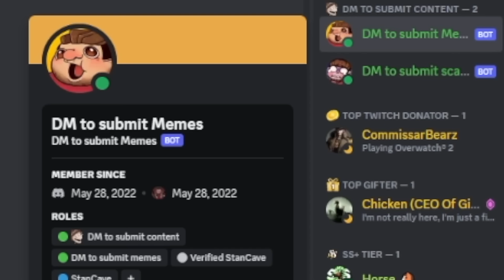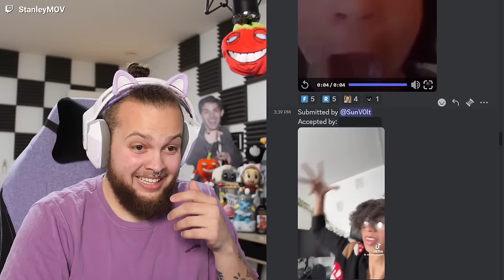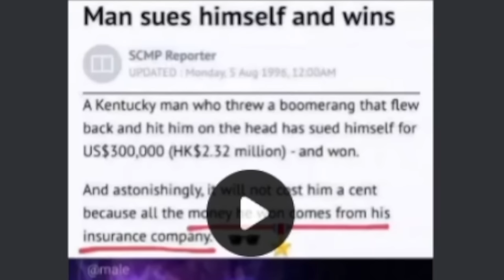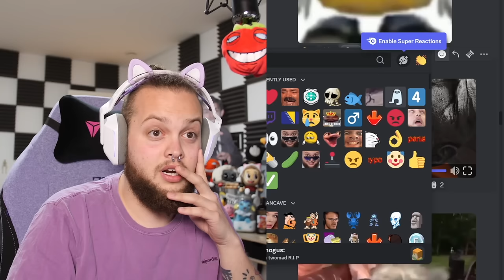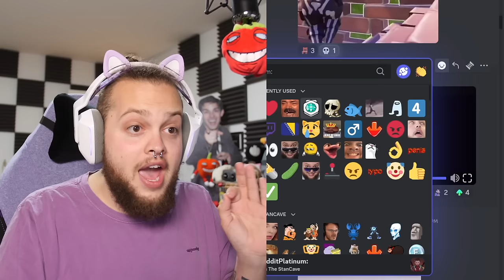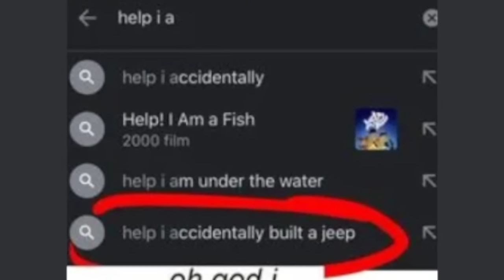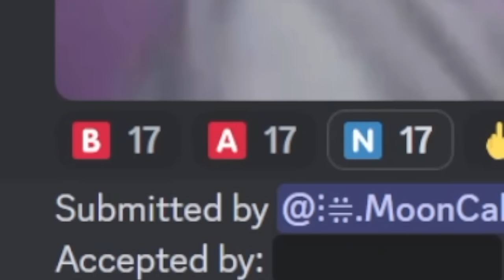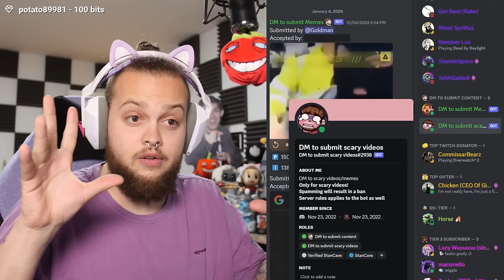Memes That Break the 4th Wall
Today we are watching memes that break the 4th wall, and you know what that means right?
Comment "what do we have here. " if you enjoy deez videos

YLYL, you laugh you lose, low quality memes, discord memes, best of discord memes, brain rot, lobotomy, fish

batman fortnite